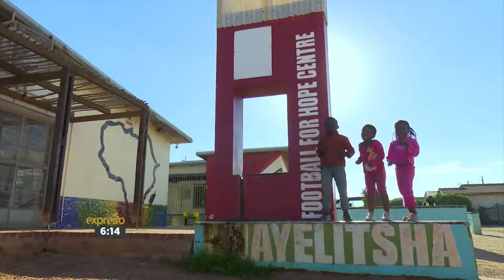Mandela Monday | First All-Female Football Club in Khayelitsha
Vuyolwethu Kayi created an all-female football club in Khayelitsha and he's our Mandela Monday Hero!